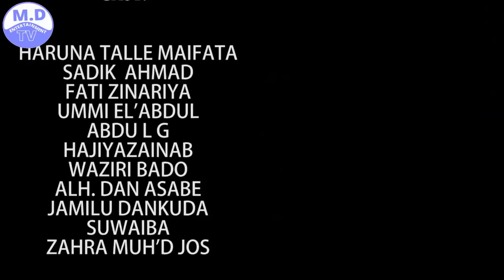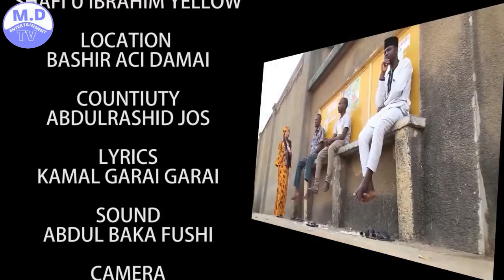LABARIN SO EPISODE 2 WITH ENGLISH SUBTITLE